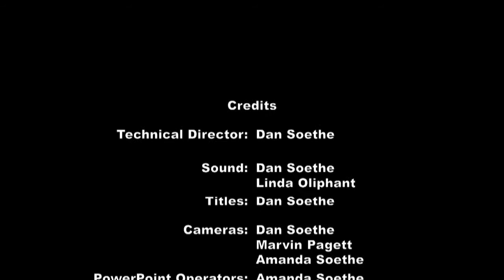WedPm20200805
The How - to Series...
Overcoming temptation